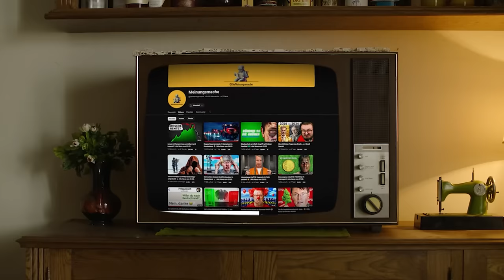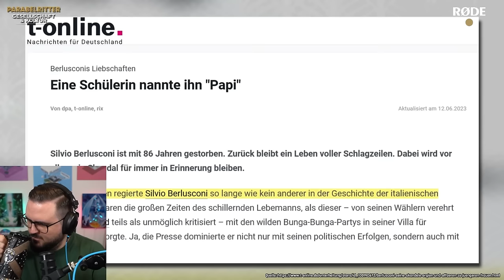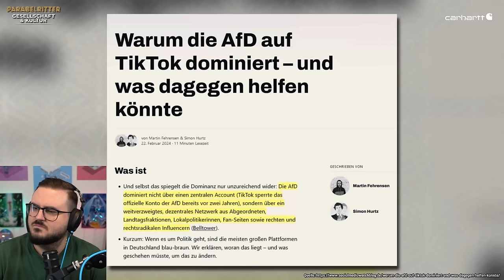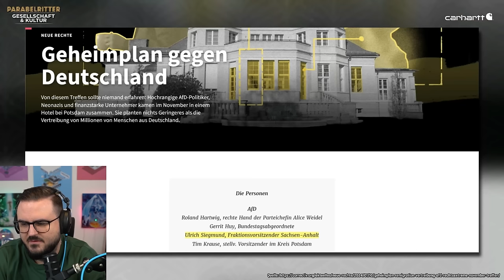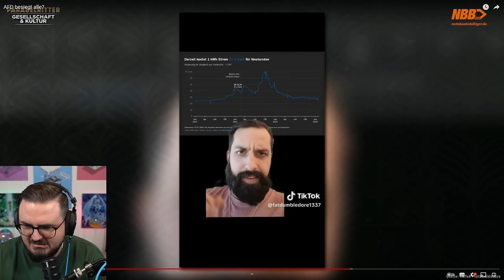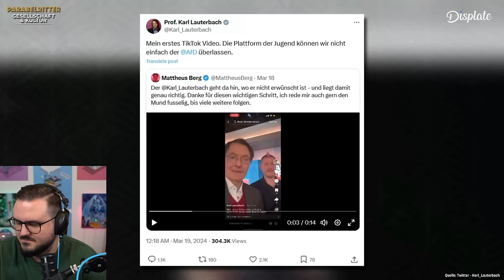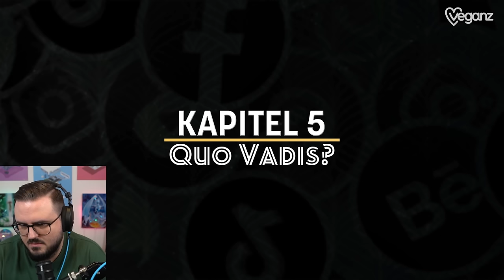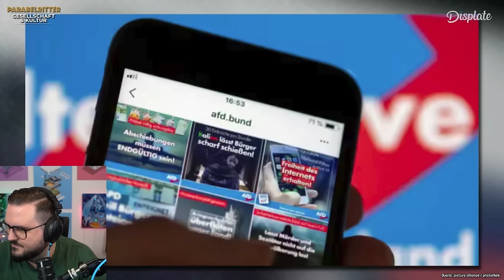VOLLBRUCH REAKTION 🔥: Die AfD wird TikTok-Fame?!